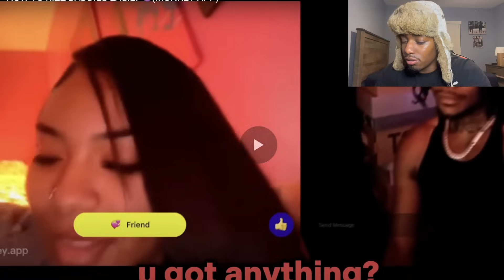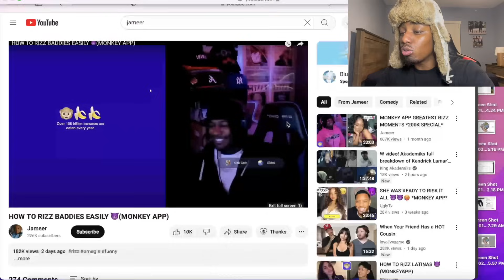THIS Is What MOST Women ACTUALLY Find ATTRACTIVE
how to talk to attractive women